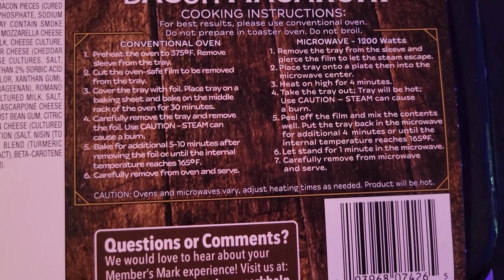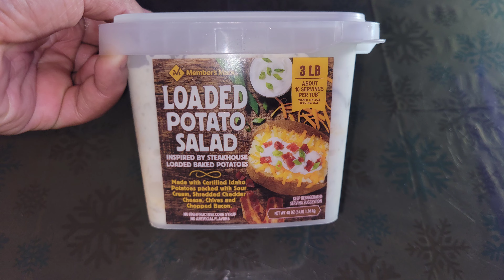Sams Club 5 Cheese Bacon Macaroni Review